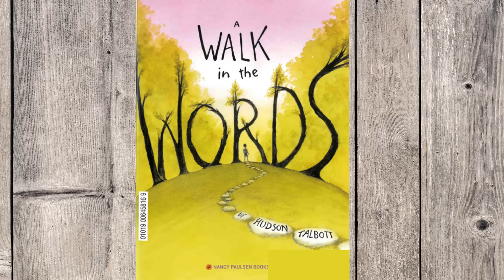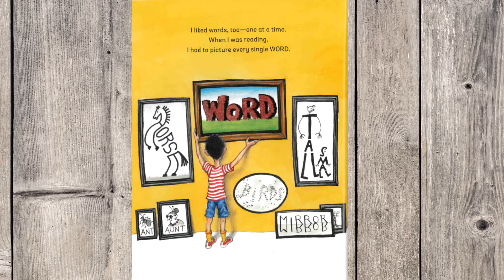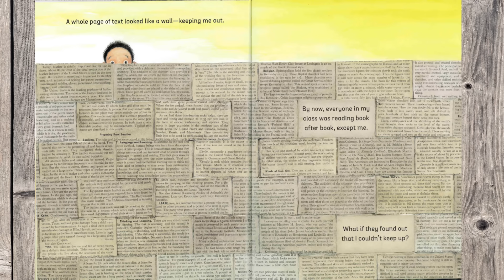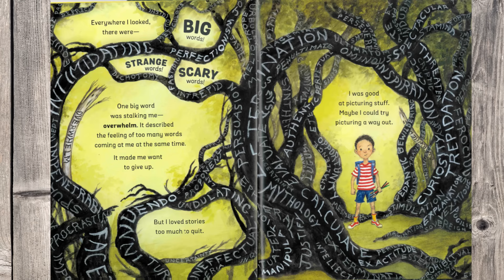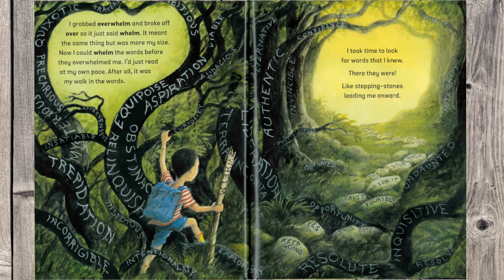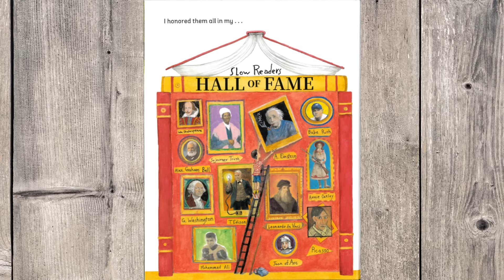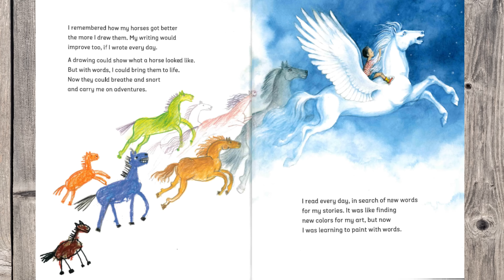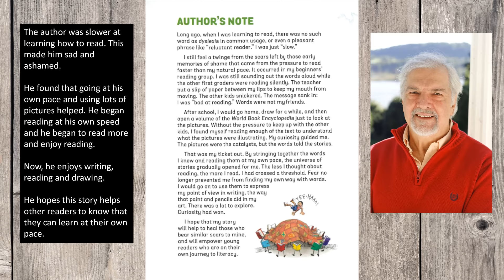A walk in the woods by Hudson Talbott